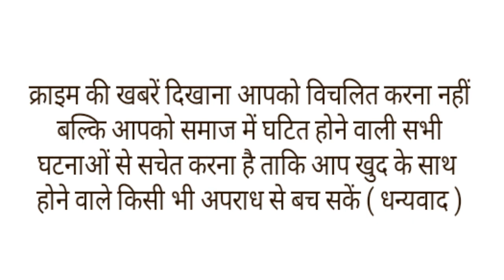बैक गियर में खड़ी कार को बच्चे ने किया स्टार्ट,पीछे खड़ी बहन की कुचल कर दर्दनाक मौत।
यूपी के बुलंदशहर से एक बेहद दर्दनाक खबर सामने आई आई यहां एक छोटी से भूल की वजह से एक मासूम की जान चली गई. बैक गियर में खड़ी गाड़ी को बच्चे ने स्टार्ट कर दिया, जिसकी वजह से पीछ खड़ी उसकी बहन की कुचलकर मौत हो गई.दरअसल यह घटना खुर्जा क्षेत्र के एक मोहल्ले की है, बच्चा कार की सफाई करते हुए ड्राइविंग सीट पर जा बैठा. इस बीच उसने कार स्टार्ट कर दी. कार बैक गियर में खड़ी थी. स्टार्ट होते ही वह तेजी से पीछे की ओर बढ़ी और किशोरी को कुचल दिया जिस के बाद . गंभीर रूप से घायल किशोरी को परिजन आनन-फानन में अस्पताल लेकर पहुंचे जहां डॉक्टरों ने उसे मृत घोषित कर दिया.बताया जा रहा है कि जिस बच्‍चे की वजह से यह हादसा हुआ वह पहले कार की सफाई कर रहा था. सफाई करते-करते वह कार की ड्राइविंग सीट पर जाकर बैठ गया. उसने अचानक कार स्‍टार्ट कर दी. कार बैक गियर में थी. स्‍टार्ट होते ही कार पीछे की ओर तेजी से बढ़ी. दरवाजे पर खड़ी लड़की कार की चपेट में आ गई. बुरी तरह घायल होकर लड़की वहीं तड़पने लगी.उधर घटना के बाद परिजनों ने शव का पोस्टमॉर्टम करवाने से मना कर दिया. इस हादसे के बाद परिवार ही नहीं मोहल्ले में भी मातम पसरा हुआ है. यह हादसा सिर्फ एक घटना नहीं बल्कि एक सबक भी है. एक छोटी से चूक जिंदगी भर का गम दे जाती है. अगर गाड़ी न्यूट्रल पर होती तो स्टार्ट होने के बावजूद भी नहीं हिलती. लेकिन बैक गियर में होने की वजह से वह तेजी से पीछे की ओर गई और किशोरी की जान चली गई.इस हादसे की वजह से बच्ची के घर में मातम पसरा हुआ है।